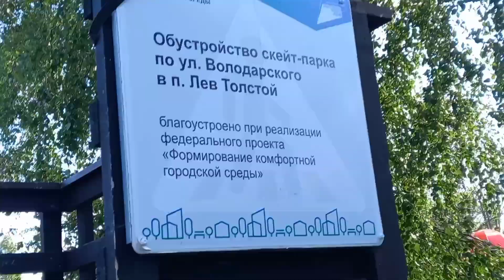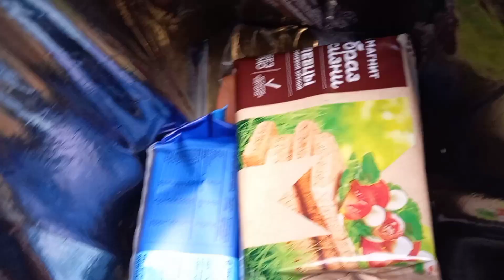Прошлась по парку//фонтан, лавочки, игровые площадки.(19.06.24.)